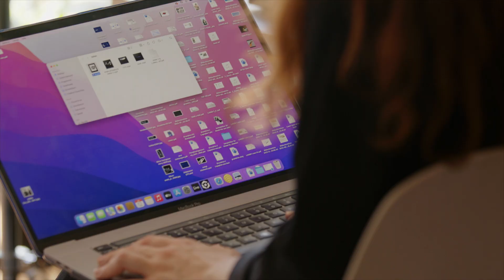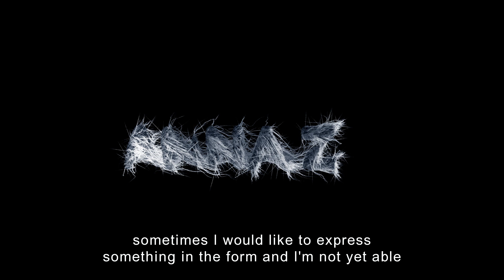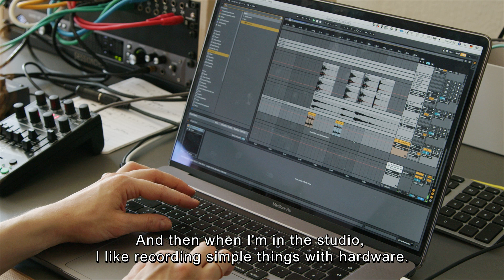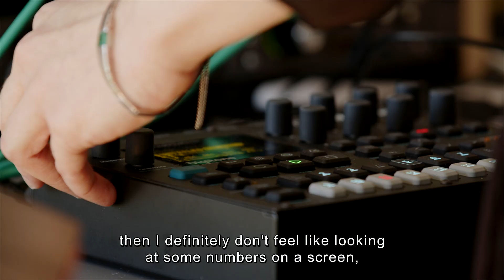One To Watch: ANNA Z (Electronic Beats TV)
For this edition of Electronic Beats One To Watch series we put the spotlight on Berlin-based ANNA Z. A part of Fjaak’s mighty SPANDAU20 gang, producer, DJ, graphic designer, fine art connoisseur, A/V live artist and a student in architecture at the university of arts in Berlin, Anna is busier than ever and much worthy of this acclamation as a notable figure in the future of Techno, Electro, IDM and beyond.
Since 2015 Anna has been an integral part of the WERK imprint and events series, initially handling the visual guidance before becoming a part of the events themselves with regular live, modular-led shows alongside co-member and her partner, J.Manuel. She has since released material on a SPANDAU20 locked groove compilation, remixed the legendary Modeselektor and has plenty more on the horizon, a lot the Anna's work though can only be heard through her live sets experienced in clubs.
Check out our One To Watch episode to delve further into the inspiring world of ANNA Z, definitely One To Watch.